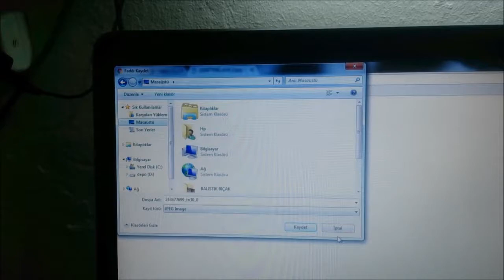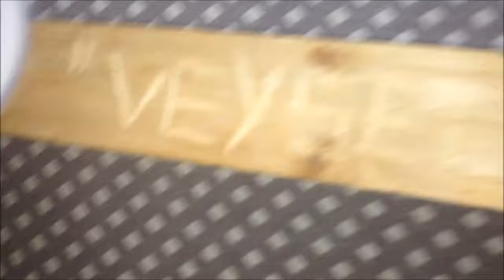MİNİ TESTERE NASIL YAPILIR?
Merhaba arkadaşlar ben Veysel Güneş. Makine mühendisiyim. Bu videonun konusu "MİNİ TESTERE NASIL YAPILIR? "

mini testere nasıl yapılır
nasıl yapılır videoları
dıy videoları
diy videoları
do it yourself video
kendin yap